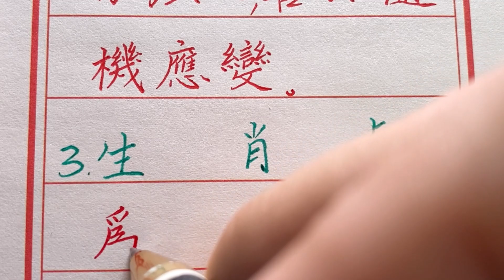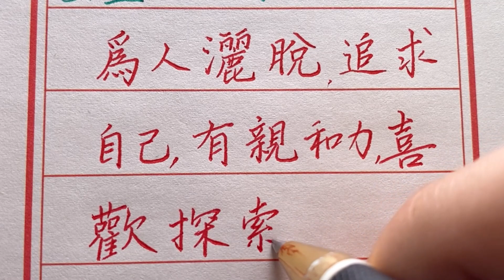大度且聰慧的三大生肖，不愛計較得失，其中有你嗎？生肖運勢 chinese calligraphy